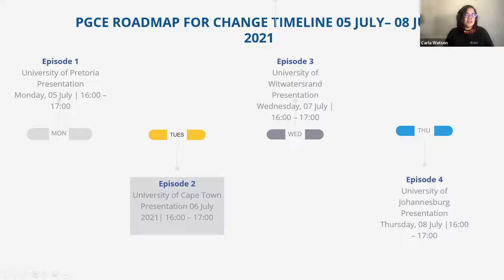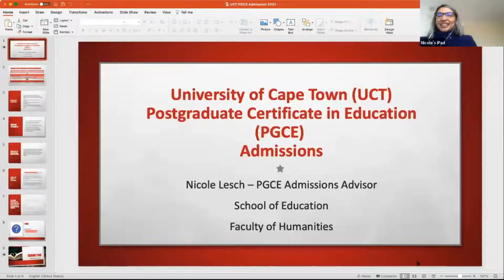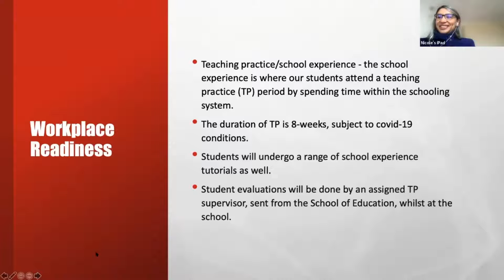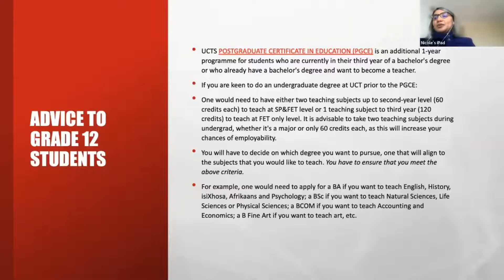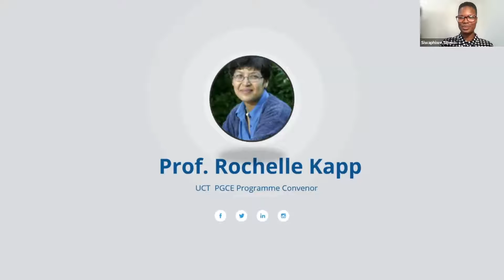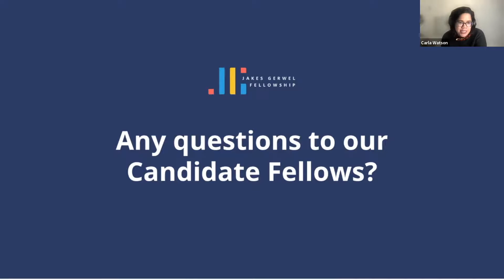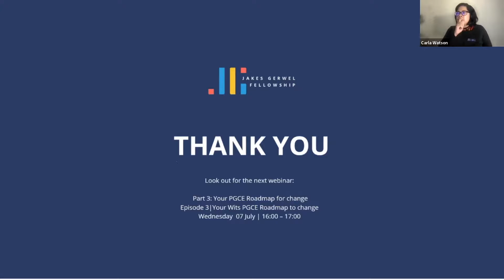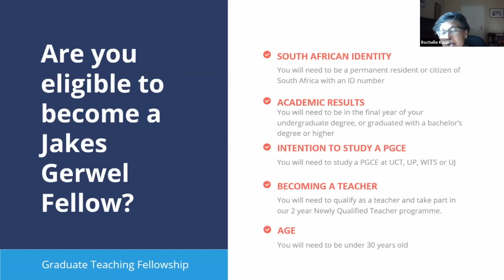Your PGCE Roadmap for Change | University of Cape Town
In this video, Carla Watson, Head of Graduate Teaching Fellowship at Jakes Gerwel Fellowship (JGF), and Siwaphiwe Sibeko, Programme Officer at JGF, engage with Ms Nicole Lesch, Senior Administrative Officer at School of Education at the University of Cape Town (UCT). Ms Lesch explains the admissions criteria for the PGCE course at UCT, what the university has to offer in terms of academic support and other facets of student life. Also from UCT, Prof Rochelle Kapp joins us and tells us more about the PGCE programme offering. Prof Kapp along with our Candidate Fellows reflect on university life and the disruptions they have had to overcome as a result of the pandemic. For more information about the School of Education at UCT, visit their or email . To apply to the Jakes Gerwel Fellowship, visit apply.jgfellowship.org